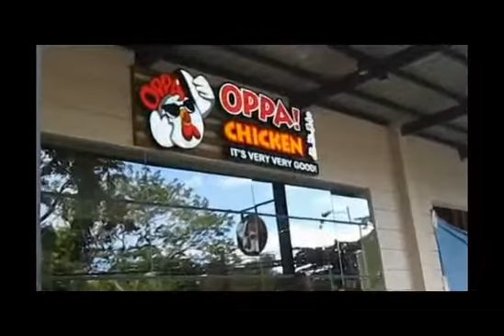Yummy Oppa Chicken ( 너이 여자애들을 봐야 해. )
This video is about the delicious and yummy Oppa Chicken.

Nov 17, 2016 - Oranbo Pasig City, Philippines - Had a really great and delicious time at newly opened Oppa Chicken at Oranbo Pasig City.

Oppa is actually a respecful term referring to older brothers or older males. And its also a term for endearment, and thus Oppa Chicken was born. It has a branch in Ayala Terraces Cebu and in Oranbo in Pasig thus far.

Owner Debbie Wu graciously invited us over for a great afternoon meal consisting of almost all the yummy dishes in the menu.

We will be back for a much detailed review. Meantime,here is a teaser...